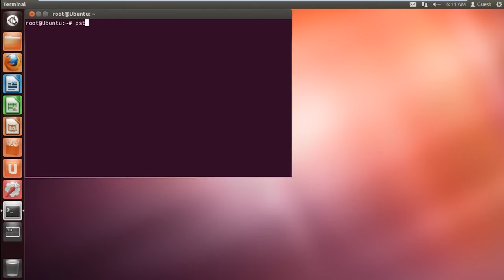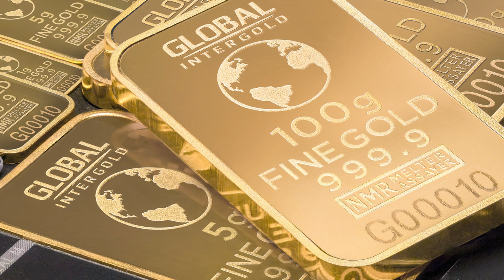EP3 - PROCESSI & SISTEMI OPERATIVI - AFK UNDER THE HOOD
Saranno diversi video in cui vi cito i processi. I processi. I processi. Ma che sto sti processi? E che sto sti thread di cui tanto si sente parlare? Non solo questi, in questo video parliamo anche i IPC: inter-process communication.

VIDEO UH-23-015c-alpha